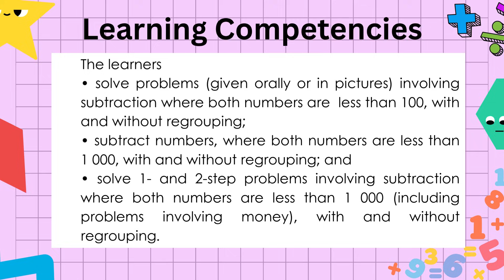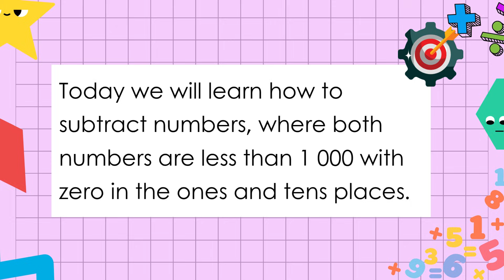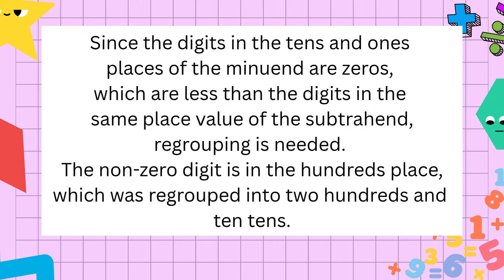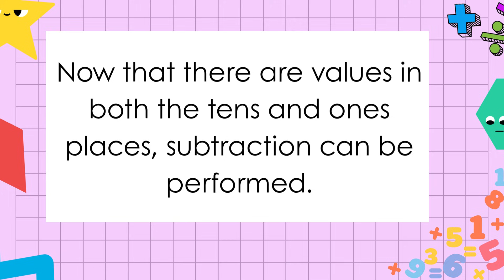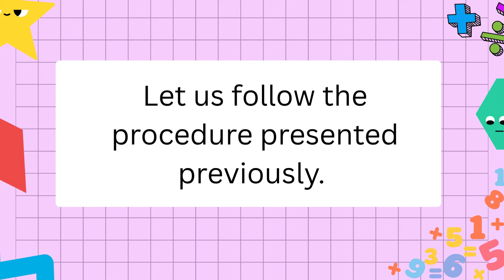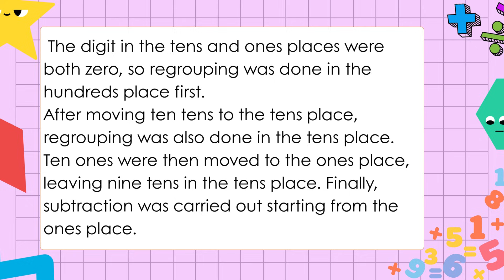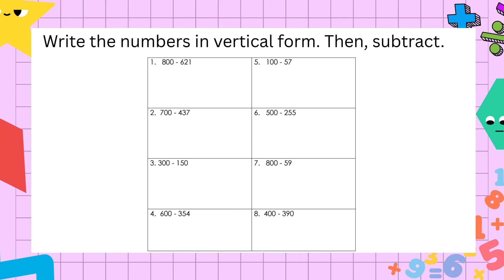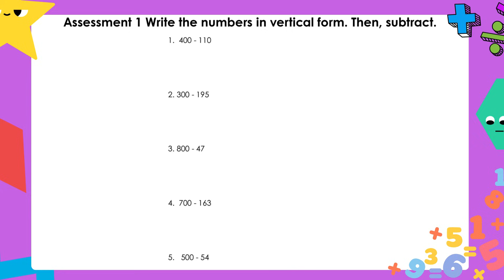MATHEMATICS 2 MATATAG CURRICULUM QUARTER 2 WEEK 7 DAY 1 Subtract numbers, where both numbers are les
Subtract numbers, where both numbers are less than 1 000 with zero in the ones and tens places.
MATHEMATICS 2 MATATAG CURRICULUM QUARTER 2 WEEK 7 DAY 1